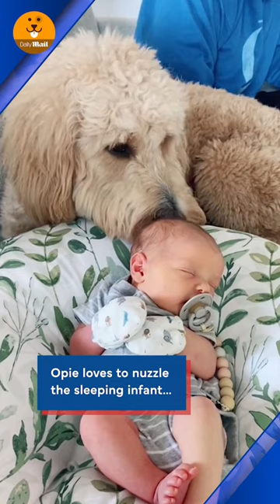Goldendoodle won't leave this newborn baby's side ❤️ | Feel Good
Goldendoodle won't leave this newborn baby's side ❤️ | Feel Good. This Goldendoodle is showering the new baby with lots of love. He hasn’t left the little boy’s side since coming home.